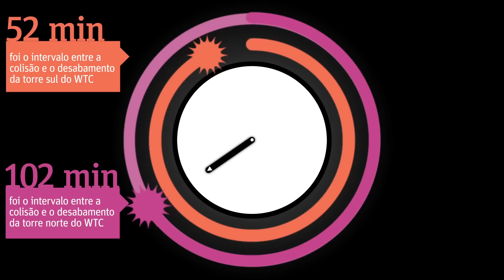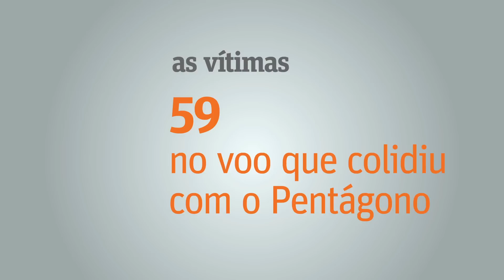Animação reconta em númeroso atentado do 11 de Setembro